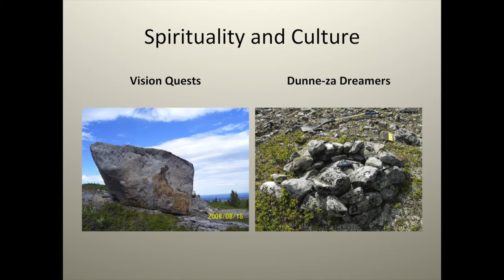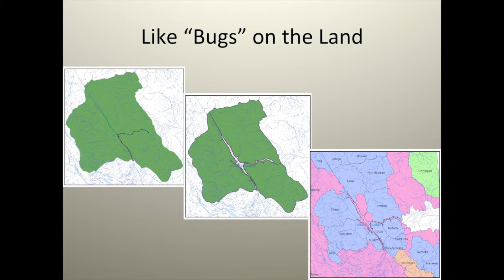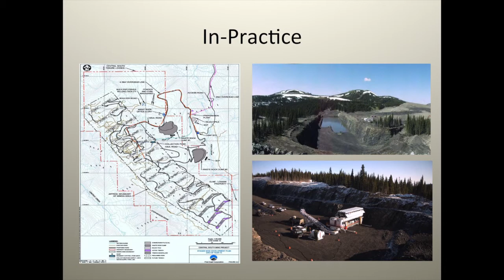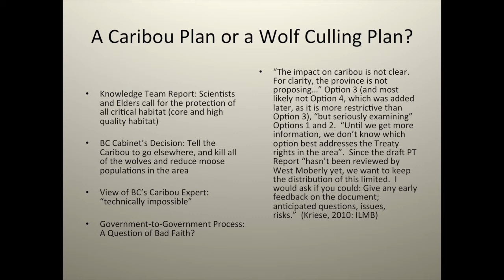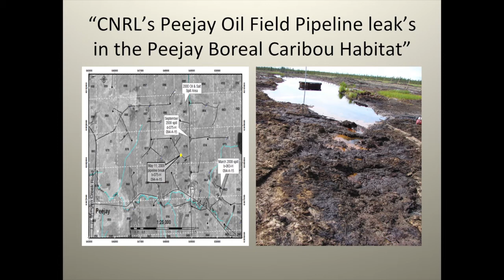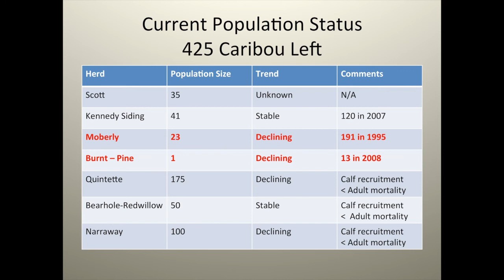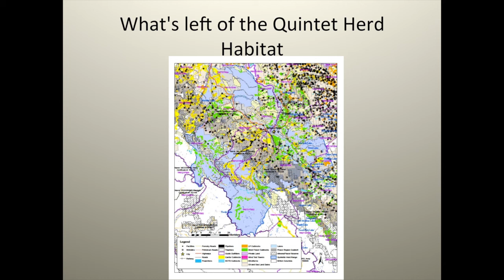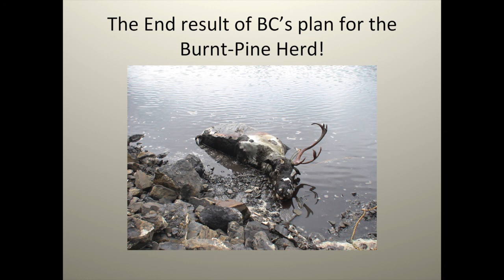Chief Roland Willson - "I Want to Eat Caribou Before I Die"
At the 14th North American Caribou Workshop held in September 2012, the plenary speaker was Chief Roland Willson. Chief Willson presented on the significance of caribou to the First Nations in northern British Columbia and the effects of reduced caribou numbers to them.
Chief Roland Willson is the Chief of the West Moberly Lake First Nations in northeastern British Columbia.